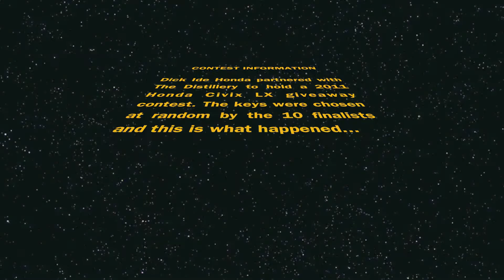Car Giveaway - Honda Civic -- Dick Ide Honda, Rochester NY, The Distillery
On April 14th, 2011 Dick Ide Honda teamed up with The Distillery to giveaway a 2011 Honda Civic.

100's of contestants entered to win, and 10 finalists were chosen- Each finalist chose 1 of 10 keys at random, and had a chance to win the car! See what happens!